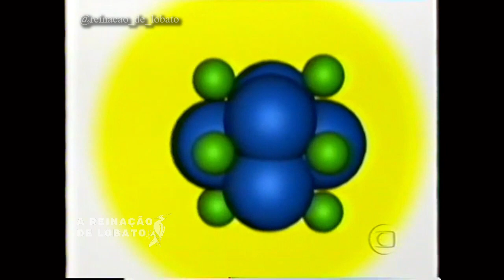Histórias Diversas Parte 2 ( 2001 / Globo) - Capítulo 10